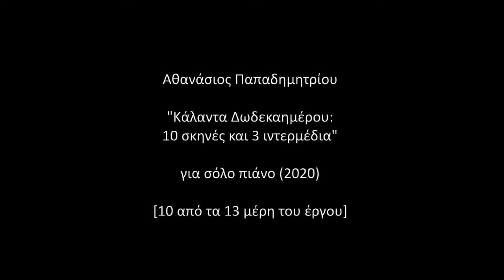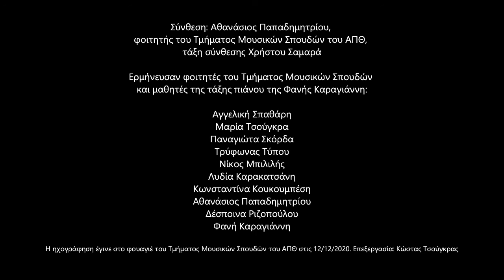Θανάσης Παπαδημητρίου - Σουίτα του Δωδεκαημέρου για πιάνο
Αθανάσιος Παπαδημητρίου: "Κάλαντα Δωδεκαημέρου"
από τη "Σουίτα του Δωδεκαημέρου, δέκα σκηνές και τρία ιντερμέδια" για σόλο πιάνο (2020)

Μέρη του έργου και ερμηνευτές:
II. Μοραΐτικα κάλαντα Πρωτοχρονιάς "Χριστούγεννα Πρωτούγεννα" (Αγγελική Σπαθάρη)
III. Κρητικά κάλαντα Χριστουγέννων "Καλήν εσπέραν άρχοντες" (Μαρία Τσούγκρα)
IV. Πρωτοχρονιάτικα κάλαντα "Αρχιμηνιά κι Αρχιχρονιά" (Παναγιώτα Σκόρδα)
VI. Κάλαντα Φώτων "Σήμερα τα φώτα" (Τρύφωνας Τύπου)
VII. Μακεδονικά κάλαντα Πρωτοχρονιάς "Ήρθε πάλι νέο έτος" (Νίκος Μπιλιλής)
VIII. Δεύτερο ιντερμέδιο "Μεγάλυνον ψυχή μου" (Λυδία Καρακατσάνη)
X. Πανελλήνια κάλαντα Χριστουγέννων (Κωνσταντίνα Κουκουμπέση)
XI. Κάλαντα Χριστουγέννων Κω "Αυτή είναι η μέρα" (Αθανάσιος Παπαδημητρίου)
XII. Τρίτο ιντερμέδιο "Δεύτε ίδωμεν πιστοί" (Δέσποινα Ριζοπούλου)
XIII. Πανελλήνια κάλαντα "Πάει ο παλιός ο χρόνος" (Φανή Καραγιάννη)

Τμήμα Μουσικών Σπουδών, Α.Π.Θ.  12.2020